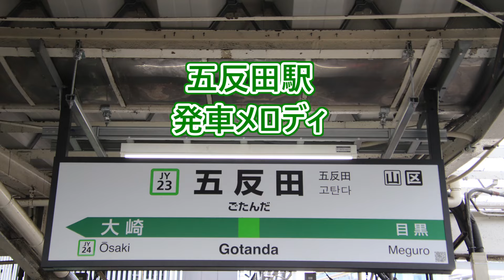山手線 五反田駅 発車メロディ「JR-SH2-3」・「Cielo Estrellado」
今回、五反田駅の発車メロディを収録しました。
1番線は接近メロディがあるので到着放送が流れるのが、遅いので被りやすいです。

1番線と2番線の画像間違ってます。すみません・・・